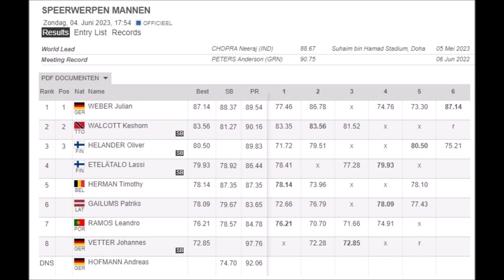Julian Weber (Germany) winner javelin 87.14 meters FBK games Hengelo.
His series: 77.46 – 86.78 – x - 74.76 – 73.30 – 87.14.
Film & pictures: Laura Holkema & Gerlof Holkema.